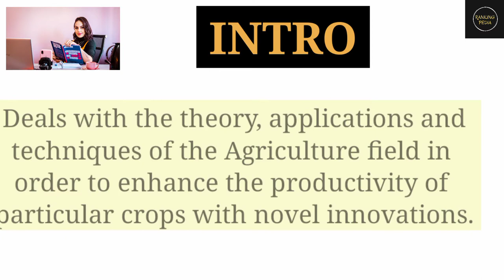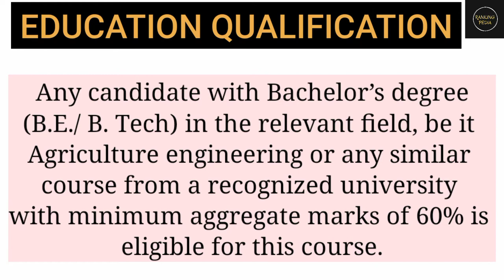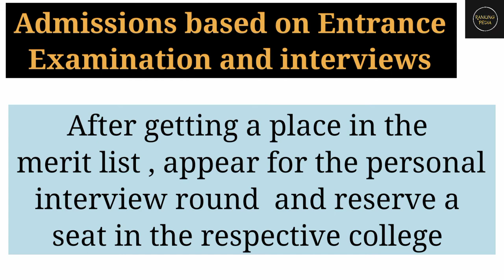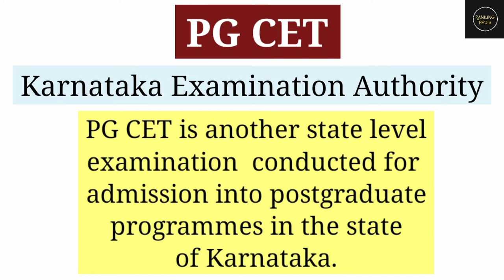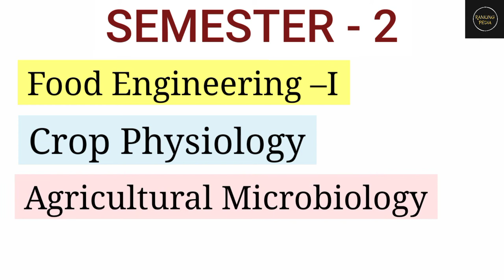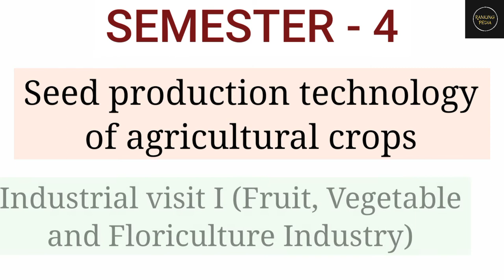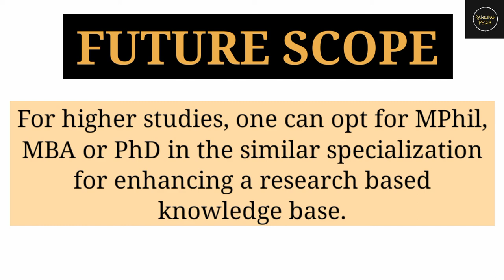What is M.Tech Agriculture Engineering : Eligibility,Admission Process,Entrance Exams,Career & Scope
👉🔥What is M.Tech Agriculture Engineering? | M.Tech Agriculture  Syllabus | M.Tech Agriculture Job | Scope🔥

🔥 TOPIC COVERED 🔥

👉 What is Mtech in Agriculture Engineering
👉 Exam Pattern
👉 Education Qualification
👉 Syllabus
👉 Jobs
👉 Top Recruiting Companies
👉 Job Opportunities in Future

🔥TOP 10 AGRICULTURE STARTUPS IN INDIA|AGRIBUSINESS IDEAS| AGRICULTURE BUSINESS IN INDIA🔥

🔥 TOP 5 HIGHEST SALARY JOBS FOR DIPLOMA AGRICULTURE STUDENT ( CAREER And SCOPE IN DIPLOMA 🔥

🔥5 SCHOLARSHIP FOR INDIAN STUDENTS TO STUDY IN ABROAD🔥

🔥 ICAR ACCREDITED PRIVATE AGRICULTURE UNIVERSITIES & COLLEGES 🌴🍀❤🔥

🔥 Top 10 Forestry Science University 🔥

🔥 TOP 10 HIGHEST SALARY JOBS FOR ENVIRONMENTAL SCIENCE STUDENT (CARRIER AND SCOPE IN ENVIRONMENTAL SCIENCE)🍀🌴❤🔥

🔥Top Agriculture University in UP 🔥|| Best Agriculture Colleges 🌴in UTTAR PRADESH🔥

🔥SPECIAL VIDEO🔥

🔥5 Best book Ag🔥

🔥Highest Paying Job in Agriculture Industry🔥

🔥FOR GK🔥

🔥TOP ITI COLLEGES IN UTTAR PRADESH🔥

🔥5 Best Programming Language🔥

🔥 TOP RECRUITING COMPANY FOR FOOD TECHNOLOGY 🔥

🔥 TOP TEN AGRICULTURE WEBSITES 🔥